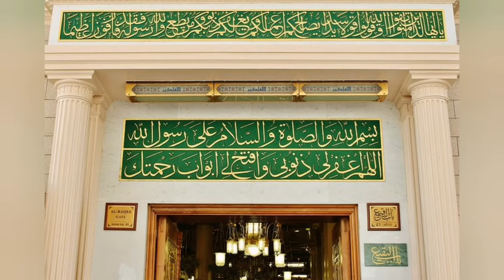Udi wanj Koonjh Sindhi Naat....اڏي وڄ ڪونجھ۔۔۔سنڌي نعت